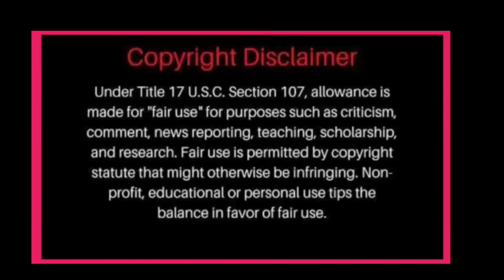OMG!NADINE LUSTRE MAY PANG GULAT SA FANS NA KAHIT SI JAMES REID DI MAITAGO ANG SAYA AT MAY SINENYAS!